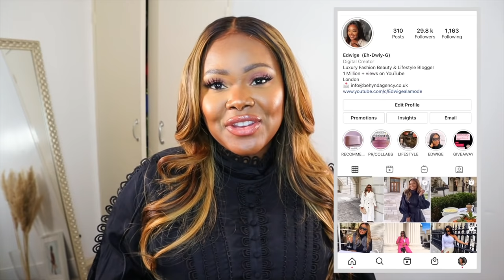STYLING BRUNCH OUTFITS | CLASSY /CASUAL DAYTIME LOOKS | H&M & ASOS HAUL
Hey beautiful people!  Todays video is 10 brunch outfit ideas featuring new pieces from H&M & ASOS.

All outfits can be dressed with heels or down with trainers \ sandals.

APOLOGIES FOR THE BAD FOCUS ON THE NEW CAMERA! X

If you use my recommendation or feel inspired by my videos please tag me on Instagram on you post or stories

My current wig - Custom made
Maneopulence Hair

I am 5 ft 3  for reference and between a UK size 12/14

SHOP MENTIONED ITEMS///

ASOS TIERED BLACK DRESS ( SIZE 12)

ASOS WIDE CREAM TROUSERS ( SIZE 12)

 ASOS CREAM CLUTCH

ASOS STONE BLAZER ( SIZE 14)

ASOS PINK TROUSERS ( SIZE 12)

ASOS PIN BLAZER ( SIZE 14)

ASOS EXAGGERATED SHOULDER TOP ( SIZE 14)

ASOS MIDAXI SKIRT ( SIZW 12)

SAME CO-ORD IN WHITE
ASOS MIDAXI SKIRT

ASOS EXAGGERATED SHOULDER TOP

H&M

WHITE TRENCH COAT

LINEN BLEND BERMUDA SHORTS ( SIZE 14)

LINEN BLEND JACKET ( SIZE L)

WIDE TROUSERS ( SIZE 14)

COTTON WRAP DRESS ( SIZE L )